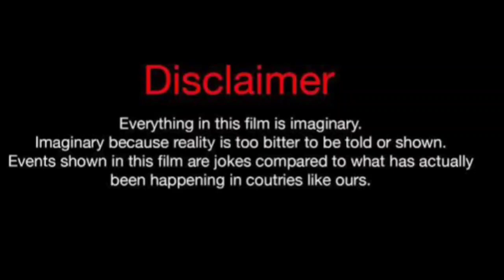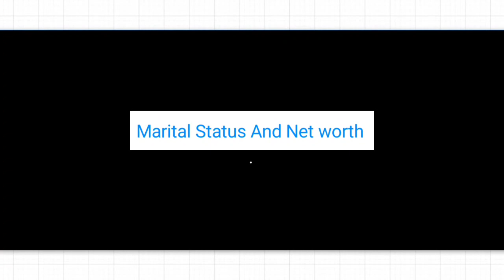Tesehki Vs Sarah fontenot (Kountry Wayne Member) Real Life Partners 2024